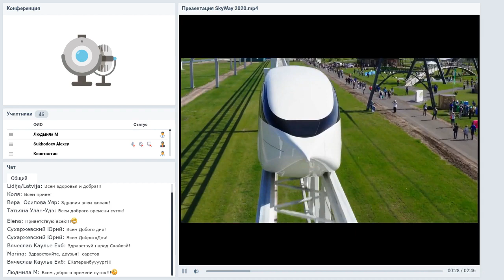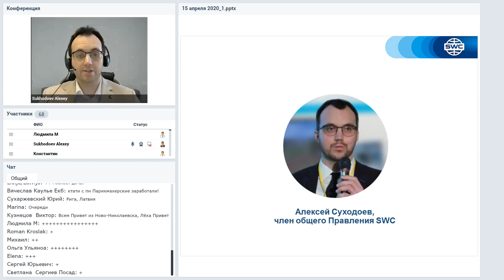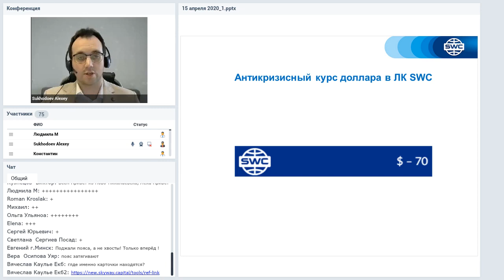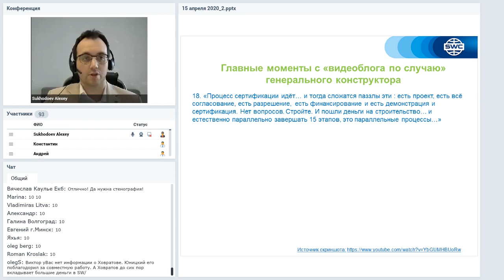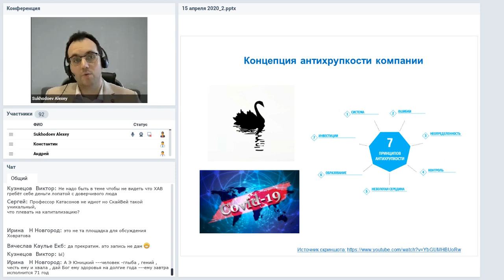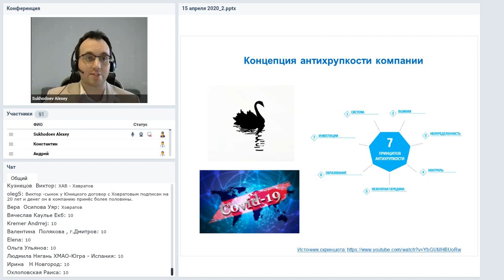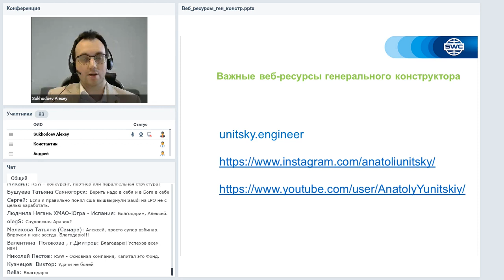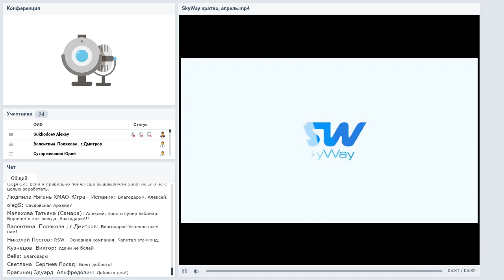15 04 2020 Все самое интересное и актуальное в мире SWC